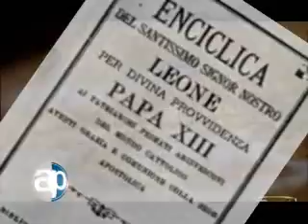02/05/2010 La Voz de la Iglesia, Pbro. Juan Carlos Quiroga. Bloque 5/8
El trabajo en su dimensión dignificante del hombre, además de la Doctrina Social de la Iglesia en torno al tema laboral. Considerar el centésimo aniversario de la Rerum novarum de León XIII.